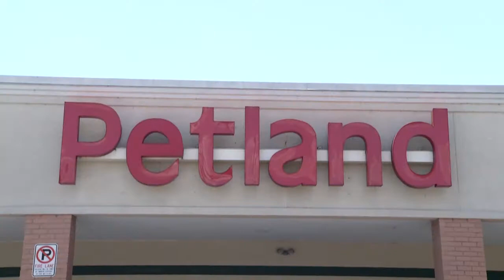Man steals snake from pet store then gets away on General Lee bicycle